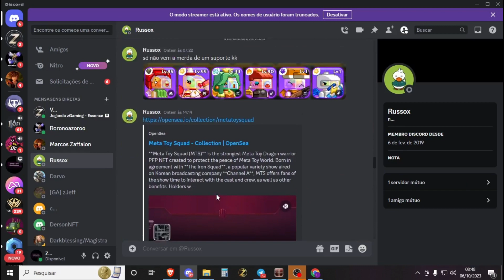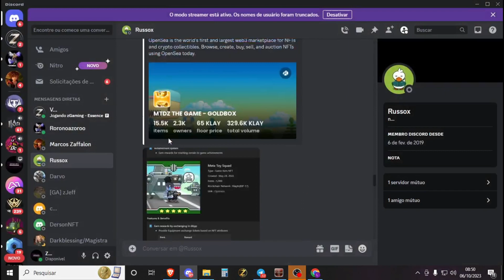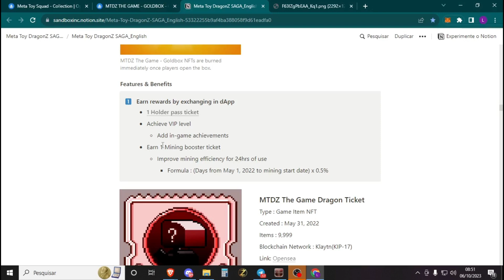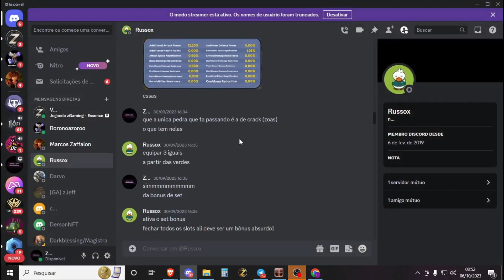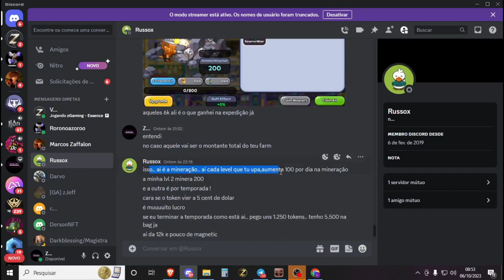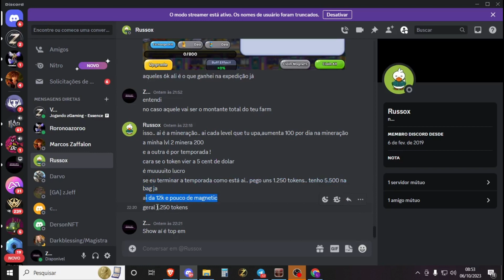Metatoy: Ganhos bons porém nem tanto assim! Creditos:Russox